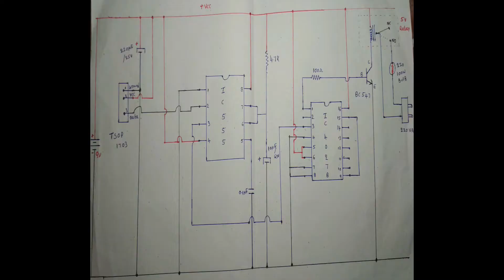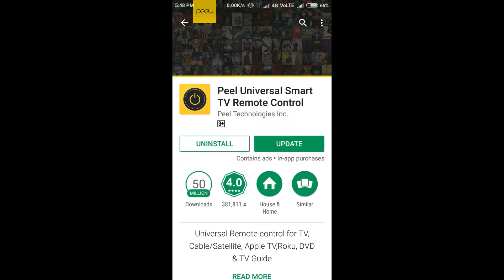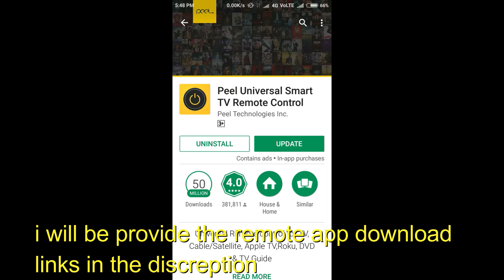Light Turn On-Off using Redmi ir Blaster Telugu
Light Turn On-Off using Redmi ir Blaster Telugu in this video shows the infrared remote control to autonomously control the one light using redmi mobile home automation using ir blaster redmi mobile is having own universal remote app this app control the room lights

Control your electric appliances and light with your phone using Mi Remote app:
Use  smartphone to control your lights fan's many more devices!

these app use for check the ir blaster it is working or not and how it       works